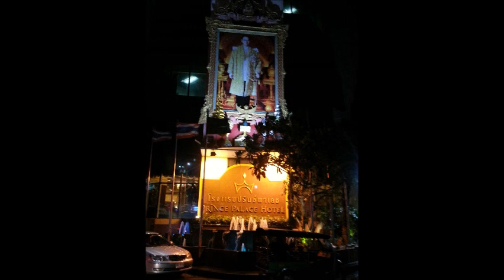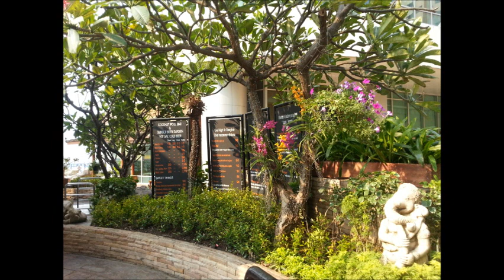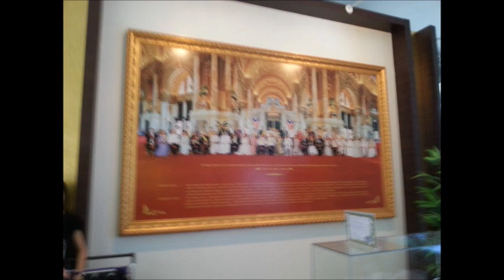Du Lich Thai Lan # 2 ❤️🇺🇸❤️